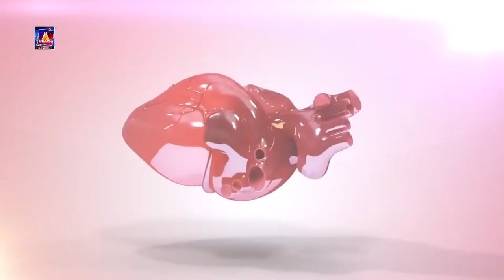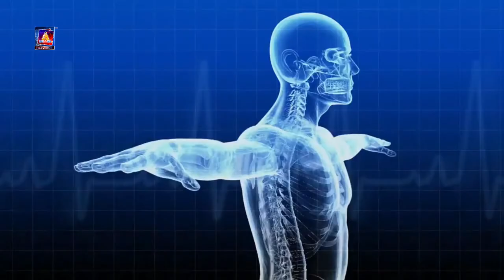स्वास्थ सन्देश डाक्टर नन्दु पाठ्क संगको कुराकानी swasthya sandesh